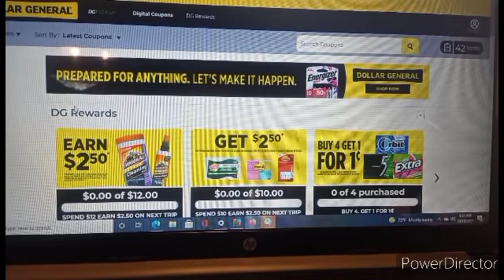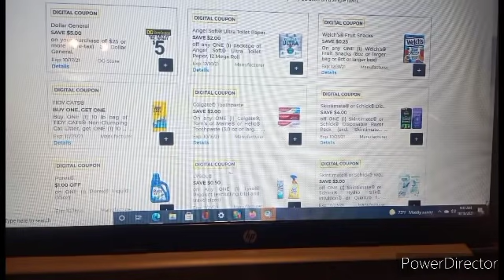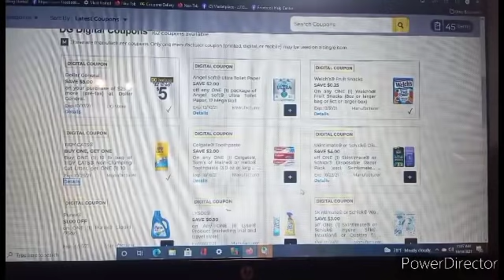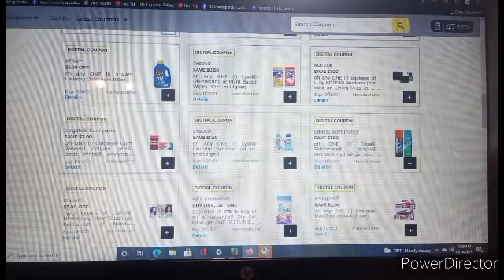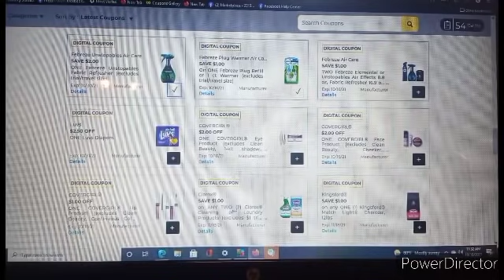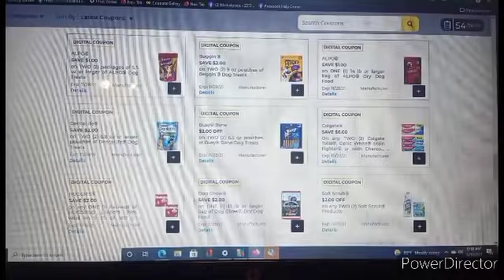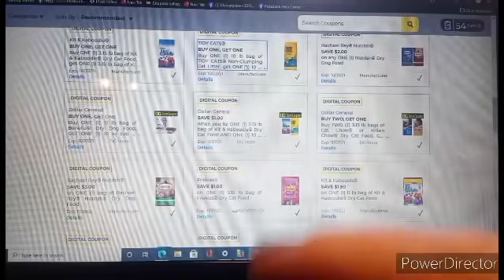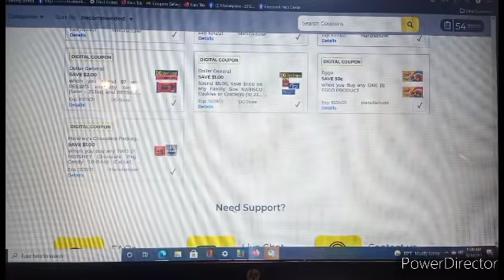Dollar General just clip it it's free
NEVER WORRY ABOUT THE DARKNESS AGAIN WITH OLIGHT

SUNDAY $6 2 inserts
Mid Week $ inserts

Address PO BX 155 Charleston, AR 72933

FETCH REWARDS CODE  A4DHF Get $2 to join